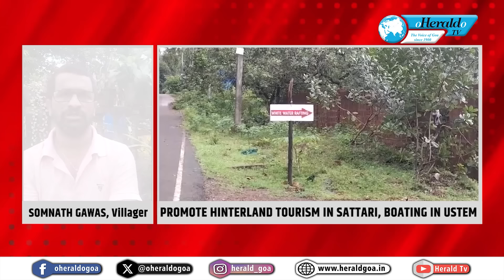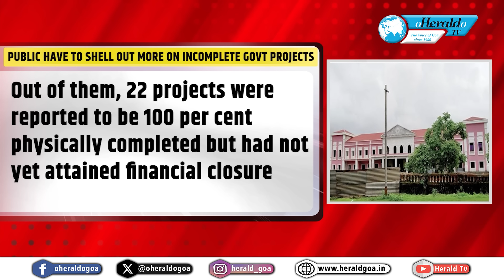Herald TV English News Wrap 10 Aug 2024